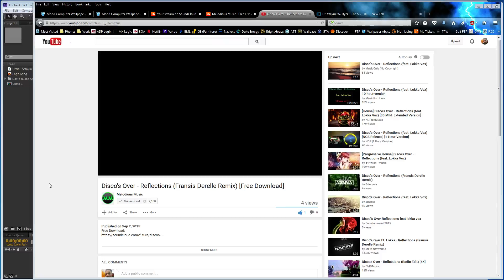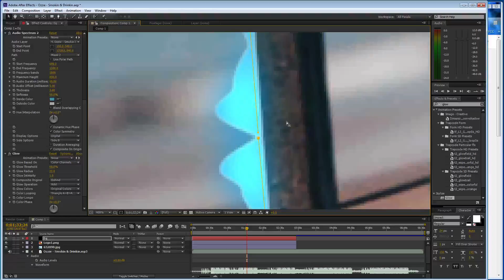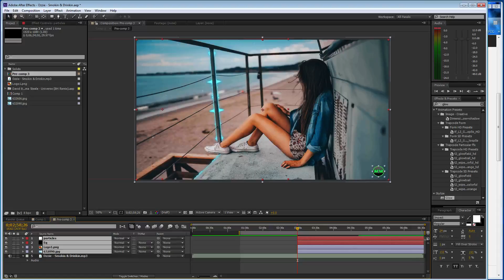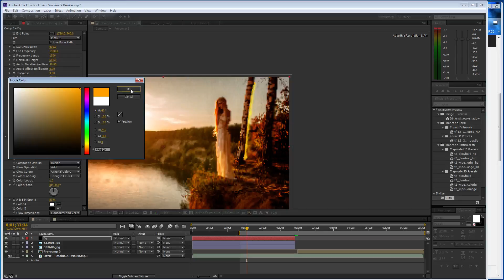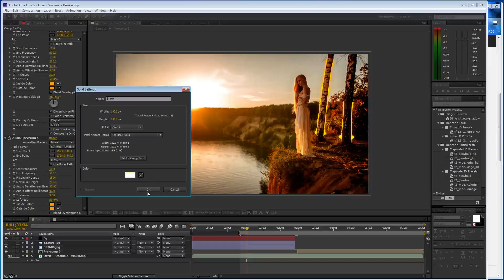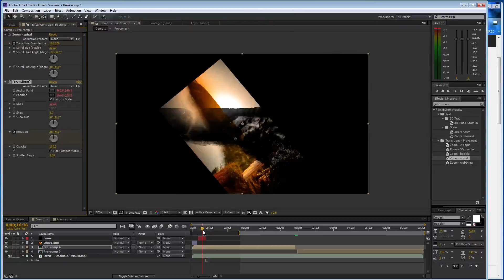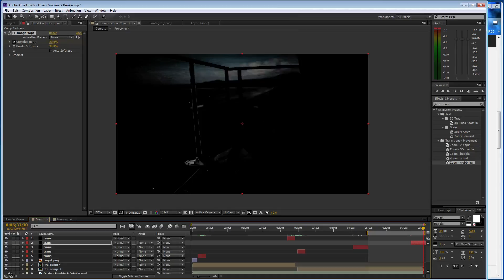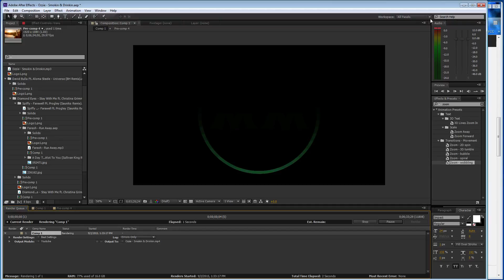Making Of Ozzie - Smokin & Drinkin